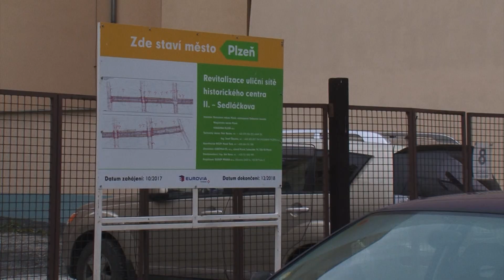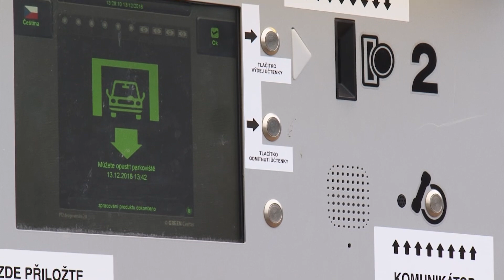ZPRÁVY PONDĚLÍ 17. 12. 2018